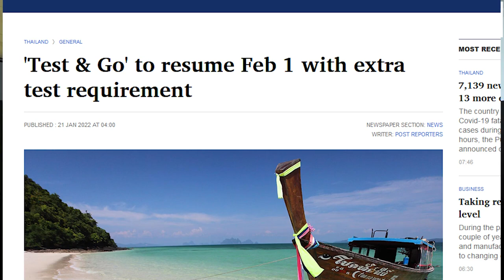More Documentation Associated with Entry to Thailand?